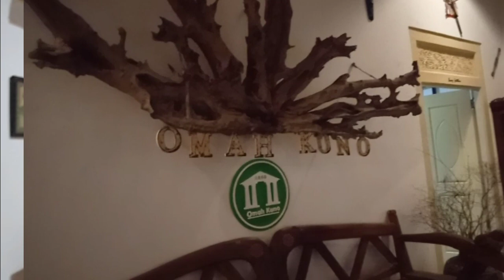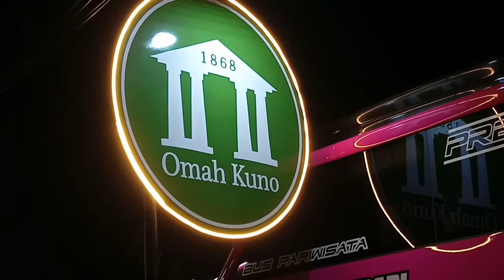Wawancara Eksklusif Bersama Bpk. Wakil Bupati Pati, Bapak H. Arifin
Wawancara Eksklusif Bersama Bpk. H. Arifin, Pengusaha Kondang Pati, Wakil Bupati Pati